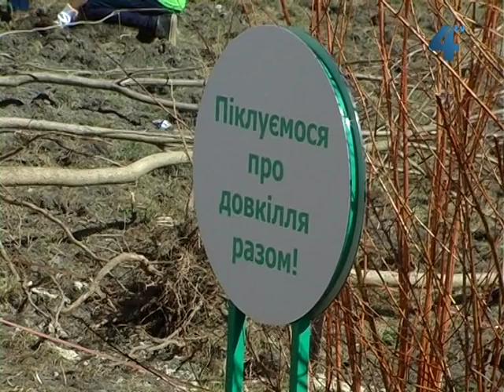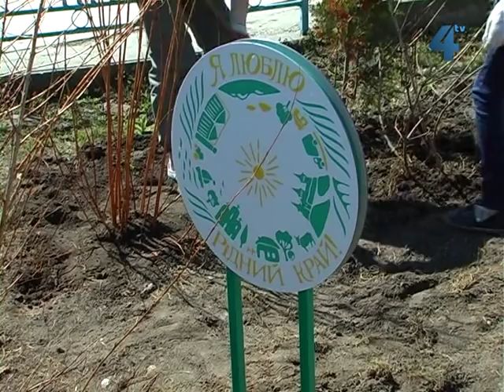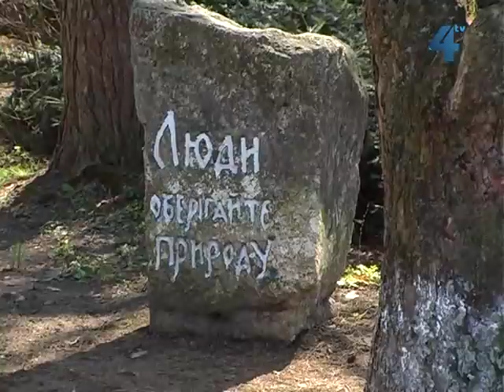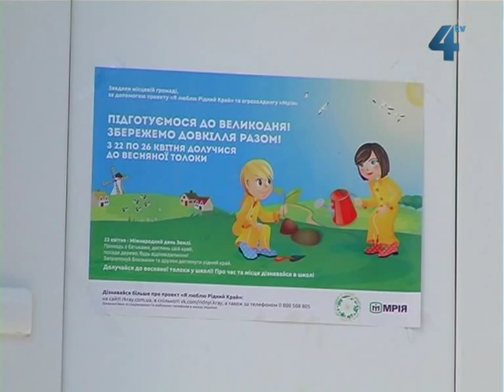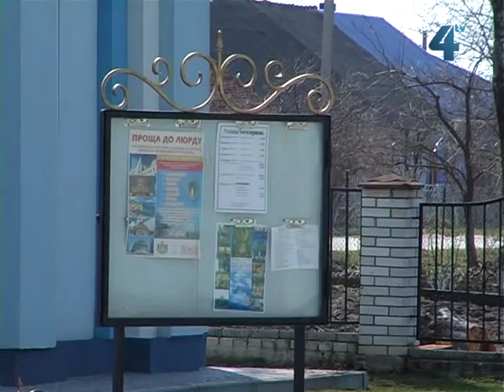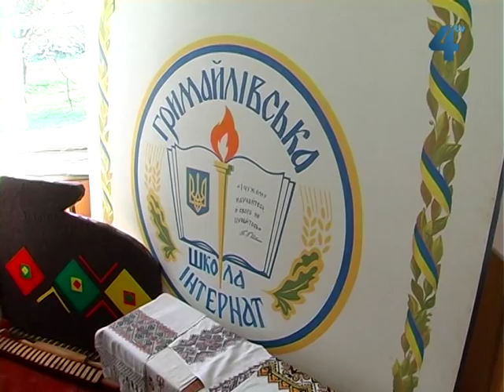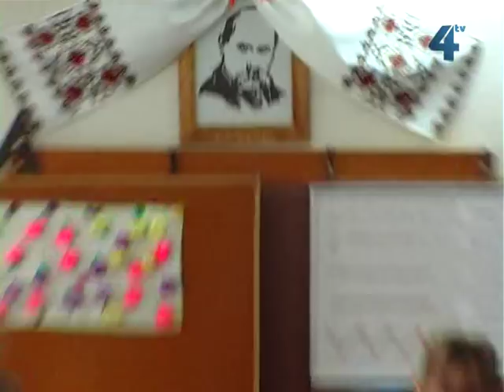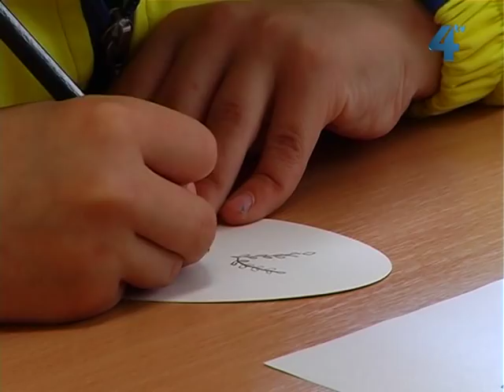Сільський календар, 5 травня 2013